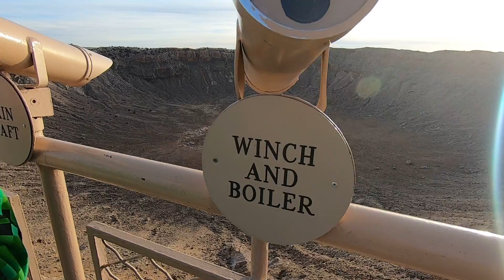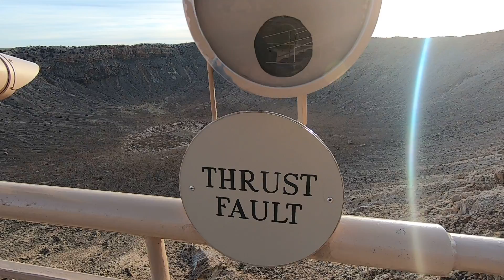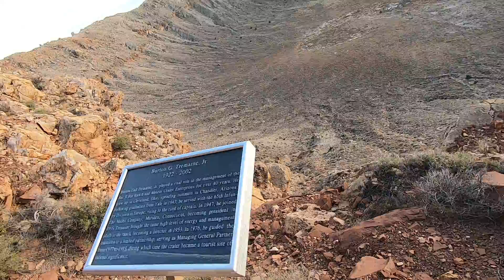arizona crater view of the inside